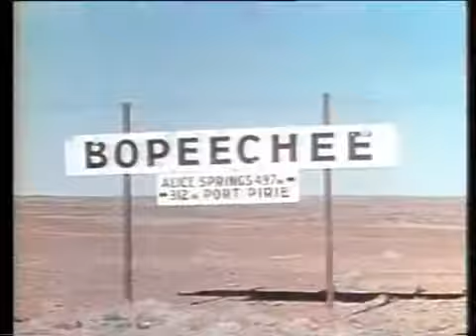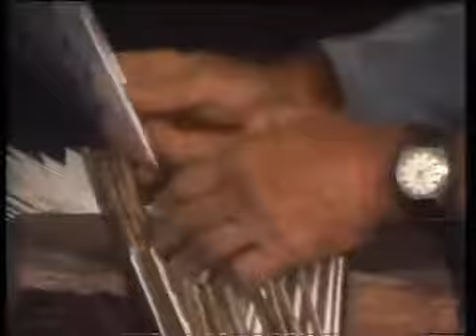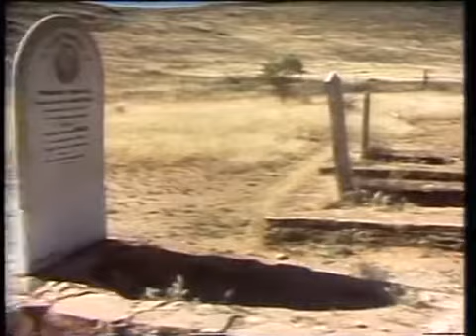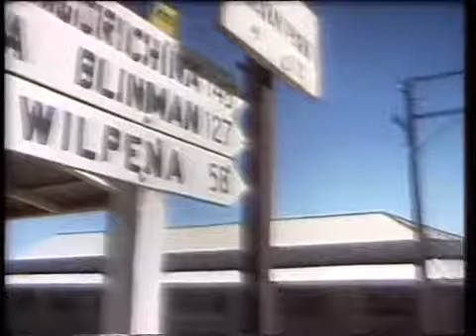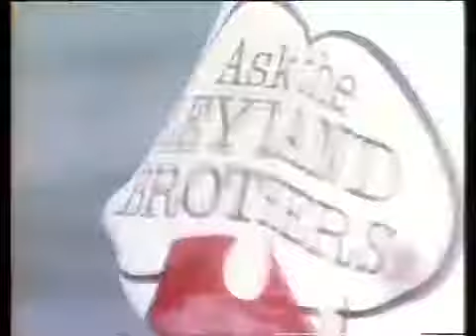Ask The Leyland Brothers Ep. 31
As seen on Australian TV in the 1970's &amp; 80's The Leyland's film the rugged beauty of the Flinders Ranges in South Australia. They show the history of the area,